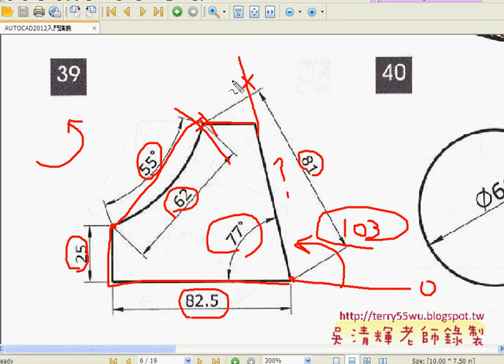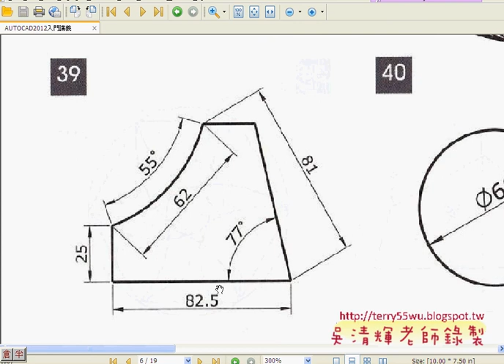01範例39極座標)(AUTOCAD2012入門_吳老師提供